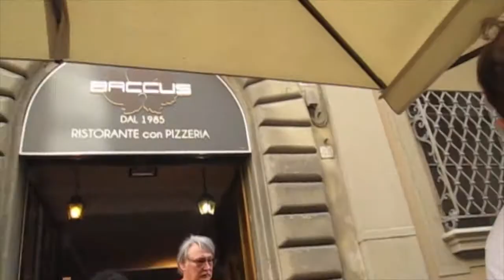Florence, Italy Travel Vlog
Part two of our Italian vacation. We spent time in Florence and took in the sights of Michaelangelo's David and the Duomo. We also took a Vespa Tour in Tuscany and hiked through Cinque Terre.